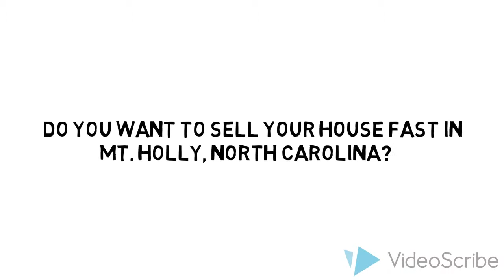We Buy Houses in Mount Holly NC | Sell House Fast Mt. Holly North Carolina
Yes, we do Buy Homes in Mt. Holly, North Carolina if you been looking for a way to Sell my house fast Mt. Holly, NC, you're at the right place and in good hands with the small local family business which buy houses with cash in Mt. Holly, NC is Swing Real Estate LLC. We take pride in our ability to help other individuals and families in the greater Charlotte area. We provide fast, confidential, and fair solutions when you need them the most. You may feel stuck, don't know where to turn, or feel that you're out of options. We understand this, and we will attempt to do our part in helping turn it around for you. We can offer you a way out, a solution that will maximize the outcome for you and your family. We personally take pride in the work we do and the solutions we provide people and families like yours every day. Our process is fast, simple and stress free. We Buy Homes NC company! You will not pay any agent fees or commissions!

Helping you sell house fast NC, and the greater Charlotte NC area, is our number one priority. Swing Real Estate will schedule a closing date that is convenient for you.

So that's it, your house is sold, your stress is reduced, and you can focus on what really matters, your family.